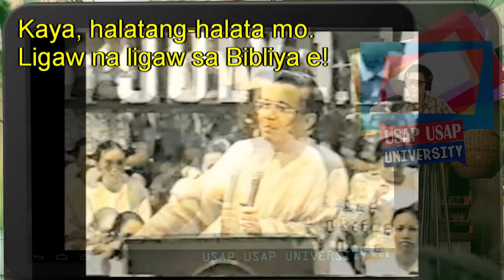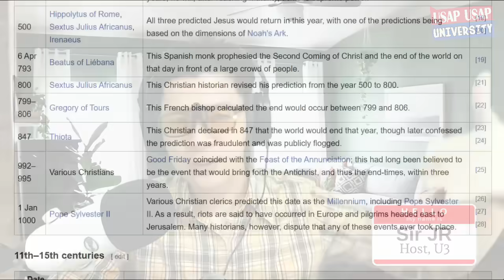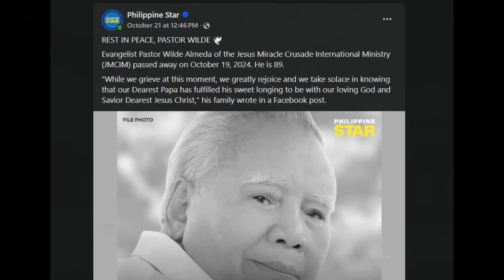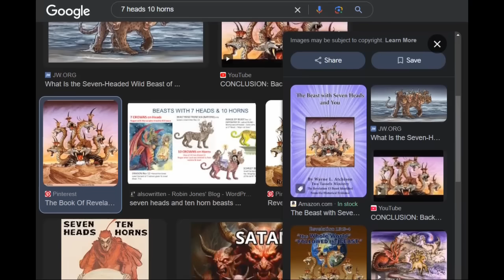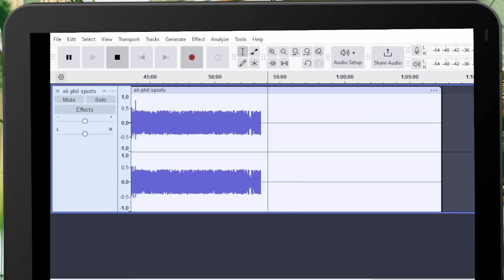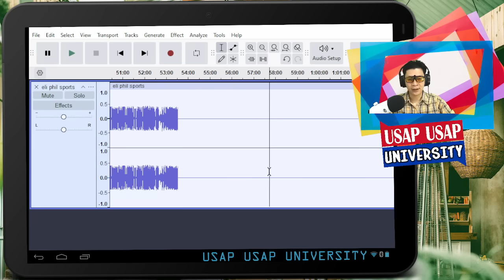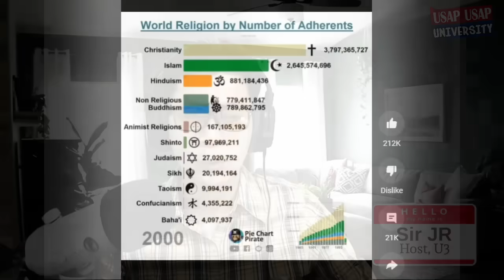Bro. Eli Soriano "Gaano Tayo Katagal Sa Mundo" 1999 PhilSports Arena Bible Study Reaction | U3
We are grateful to Bro. Clark for this video and for the first time we'll watch Bro. Eli in the 1999 Grand Bible Study at PhilSports Arena.

Ano po ang masasabi mo rito, Ka-U3? 🤔

▻SPEAKING ENGAGEMENTS◅
JR Gonzales

▻▻SUPPORT US◅◅
GCash:
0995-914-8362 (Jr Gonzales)